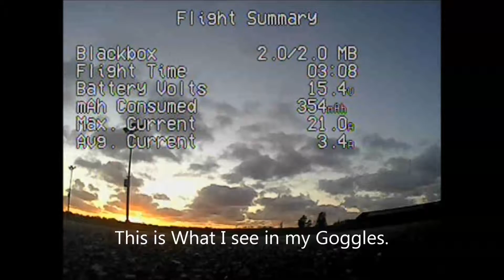VortexMaiden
My First ever FPV Flight.  Quad is an ImmersionRC Vortex 250 Pro.